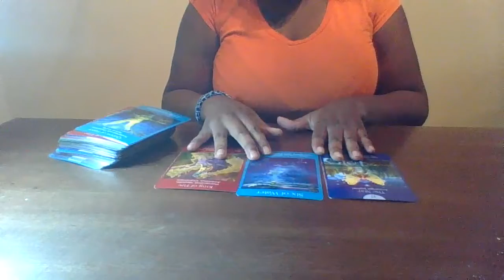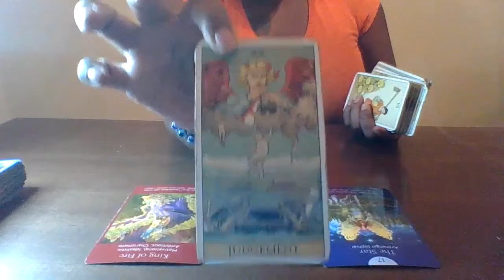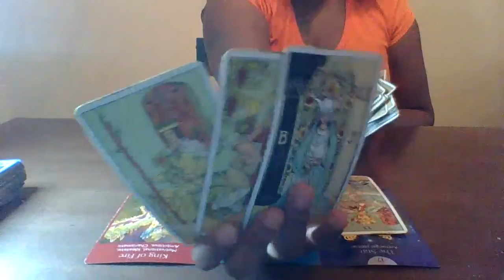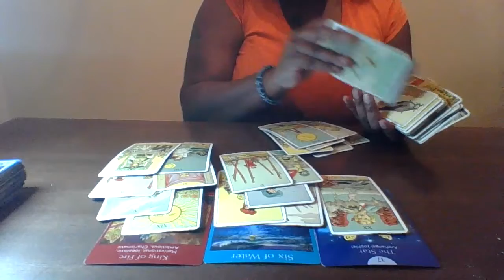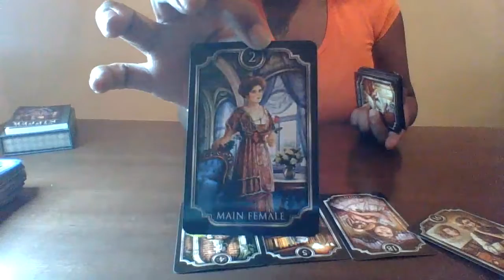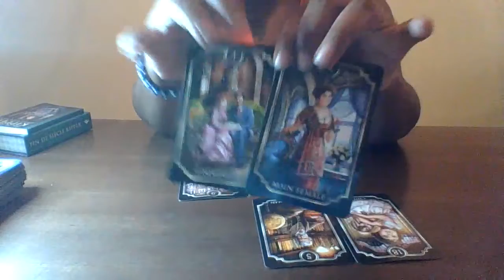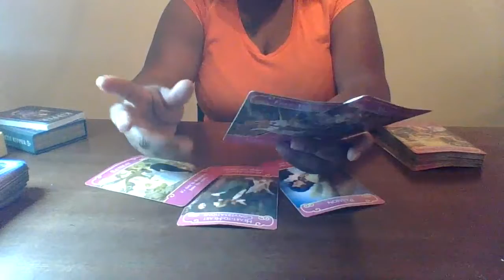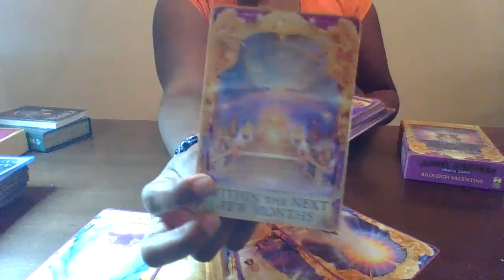LEO December 1-7 | SPYING & STALKING😳 THIS LOVE IS TOXIC